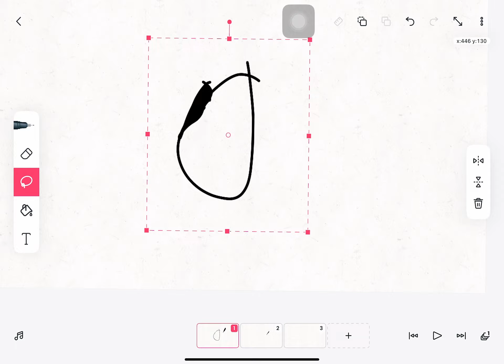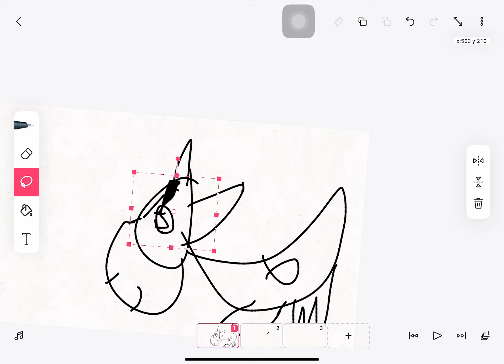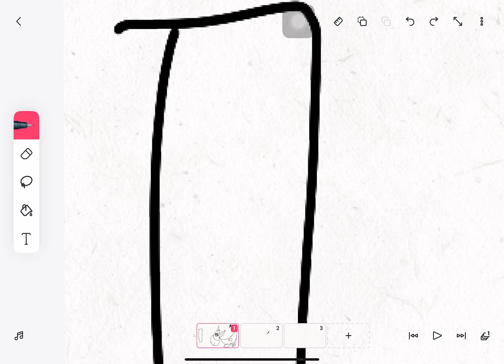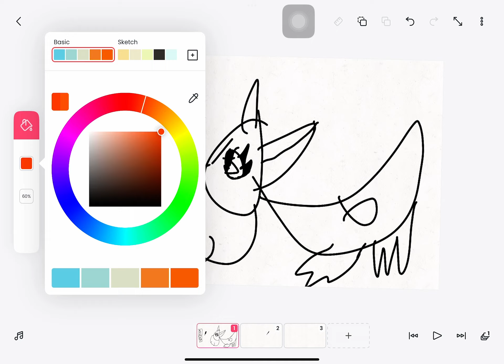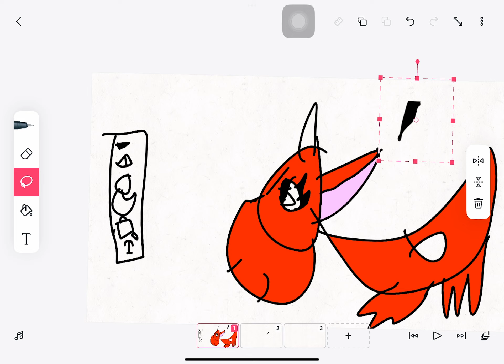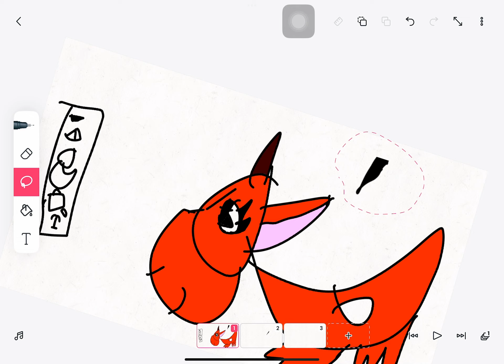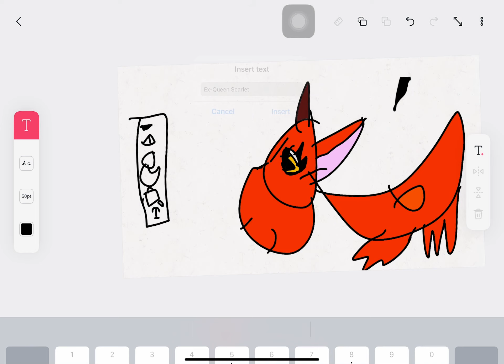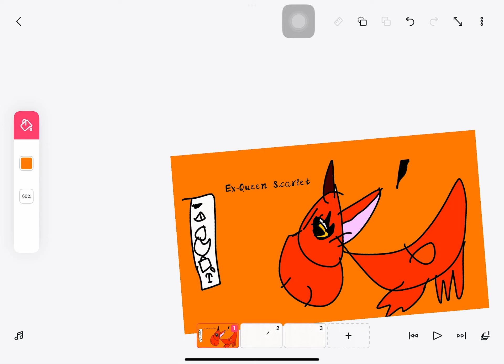Drawing Ex-Queen Scarlet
I’ll add more put suggestions in the comments